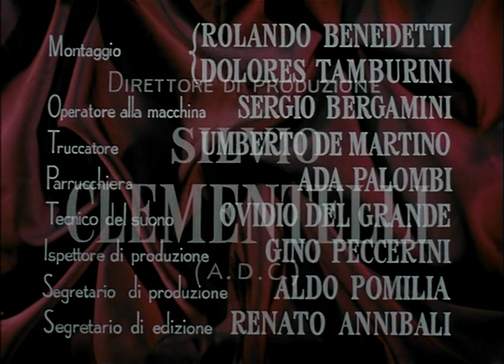Mid-Century Loves Amori mezzo secolo Glauco Pellegrini "L'amore romantico" eng sub by Film&Clips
Mid-Century Loves (Italian: Amori di mezzo secolo) is a 1954 Italian anthology historical melodrama film consisting of five segments directed by Glauco Pellegrini, Pietro Germi, Mario Chiari, Roberto Rossellini and Antonio Pietrangeli.[

Amori mezzo secolo  Glauco Pellegrini episodio "L'amore romantico" eng sub